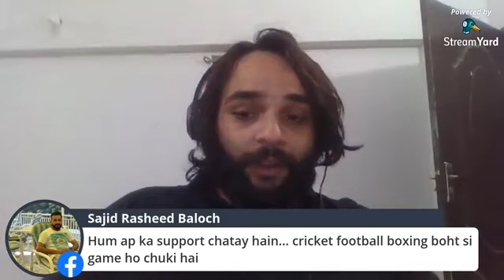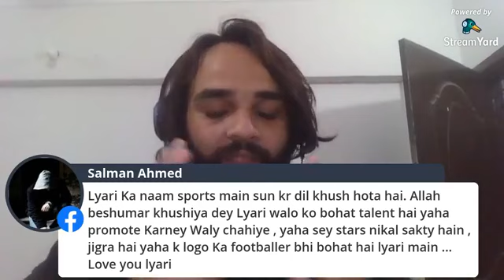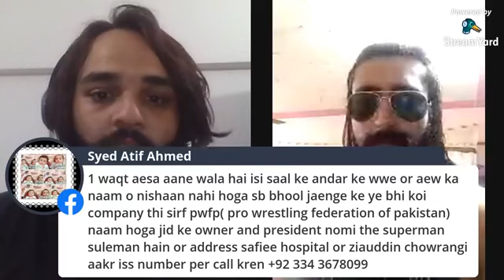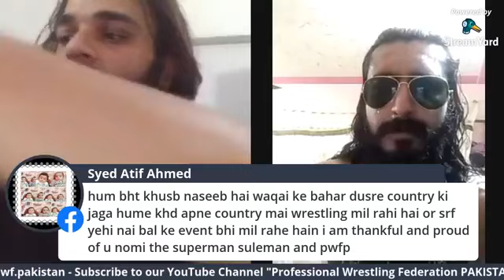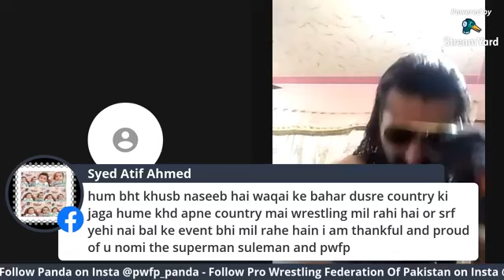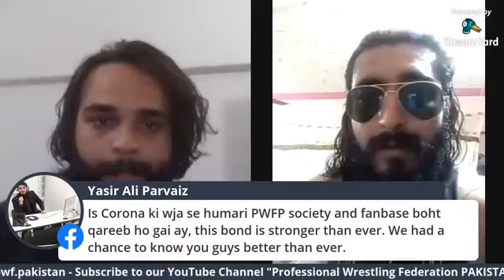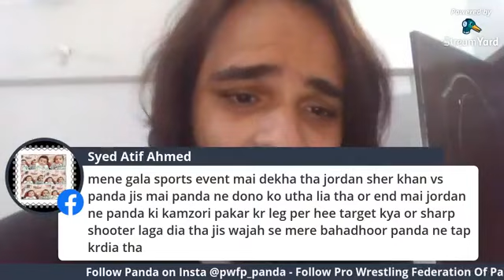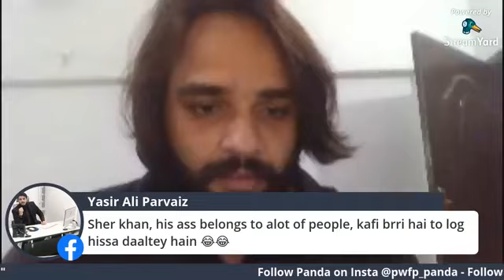Sher Khan and PWFP Panda Live With Faddy Ep18